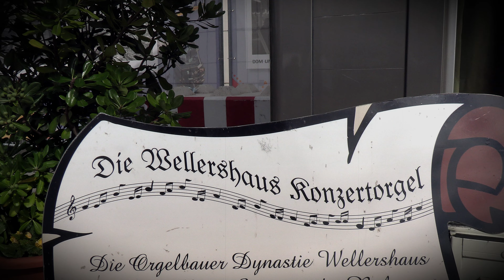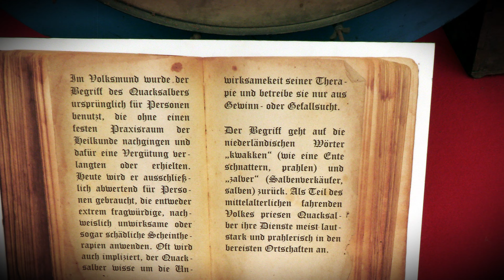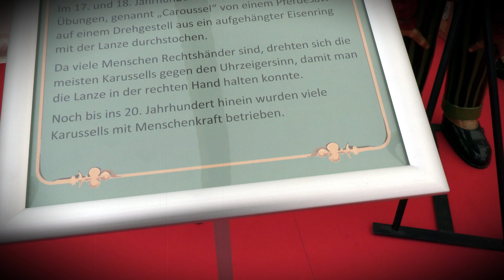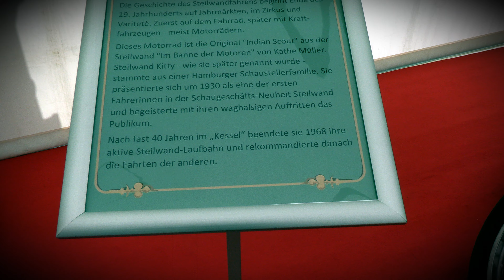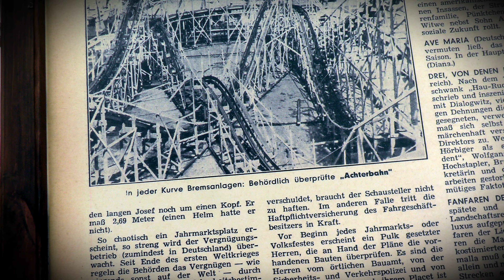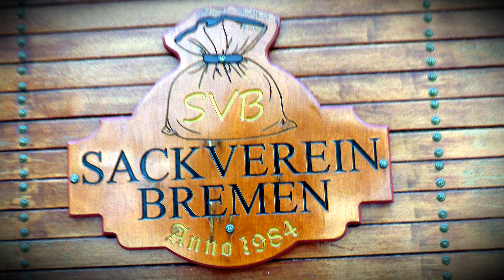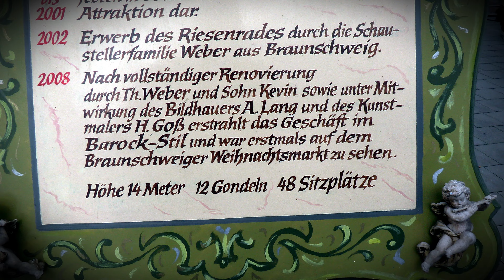Dom Damals, Hamburg Sommerdom 2022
Auf der Aktionsfläche zum Sommerdom 2022 gibt es diemals eine Ausstellung zum Thema "Hamburger Dom damals". Gern möchten wir Euch hieran teilhaben lassen. Bereits am Eröffnungstag ist bei den Schaustellern und auch Besuchern der Wunsch nach einem "Historischen Dom" nach Vorbild der Historischen Wiesn gewachsen. Nun gilt es, den Veranstalter zu überzeugen hieraus einen festen Programmpunkt entstehen, und diesen wachsen zu lassen.

Wer ebenfalls der Meinung ist, das Hamburg einen Historischen DOM braucht, sollte seine Wünsche an die Hamburger Behörden richten. Gern unter der Mailadresse

Wir brauchen eure Unterstützung!

Meine Kameras
DJI Pocket 2 Creator Bundle
Canon XA40 4k-Camcorder
Rollei Actioncam 10S Plus